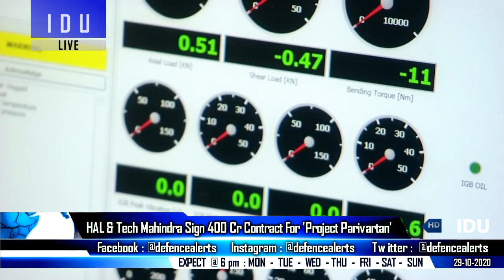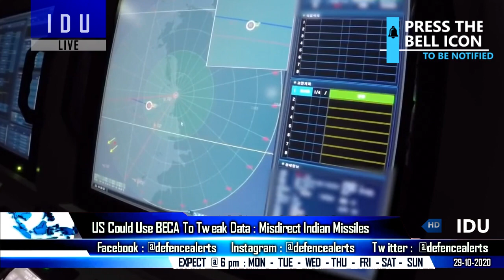Indian Defence Updates : TEDBF Production By 2030,DRDO AIP Delay,400Cr Parivartan,US BECA Misuse ?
1. HAL, Tech Mahindra Sign Rs 400 Cr Contract For ProjectParivartan.
2. Indigenous TEDBF Program limited production By 2030, What are Indian Navy’s options ?
3. MDL Will Deliver All 6 Scorpene Submarine To Indian Navy By 2023 End or Mid-2024 : DRDO AIP Delay, unavailable for P-75, must arrive before Project75I production begins.
4. US Could Use BECA to Tweak Data, Misdirect Indian systems for Vested Interests: Ex-NSA Member